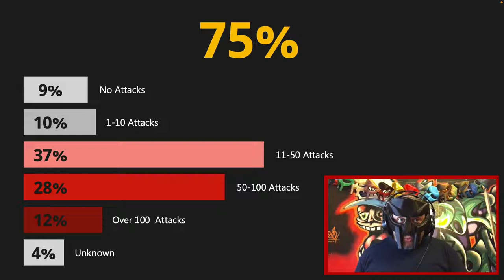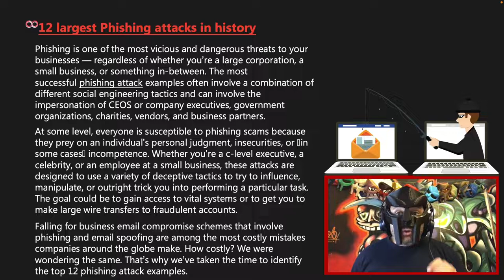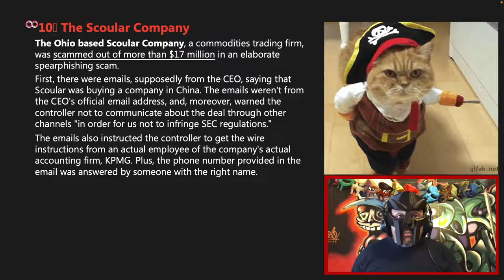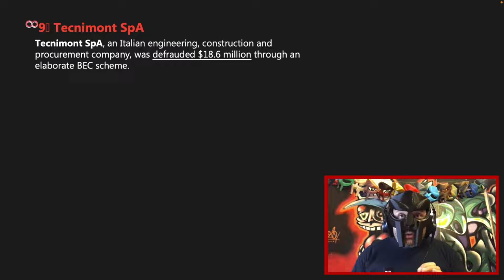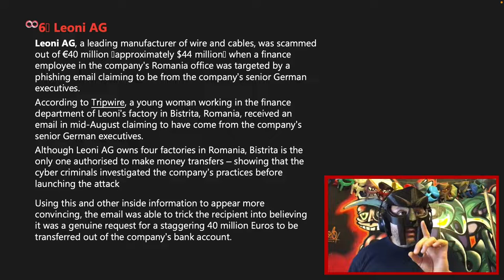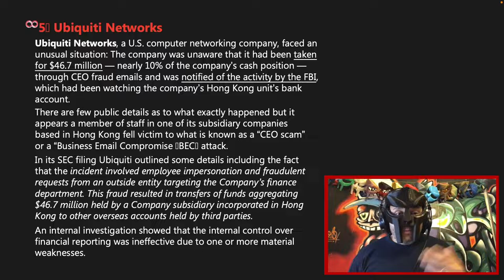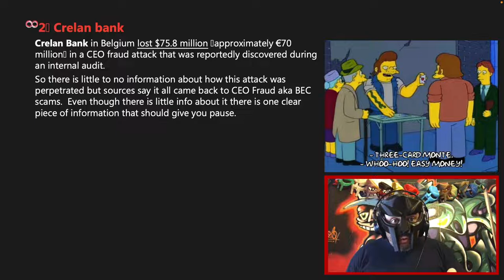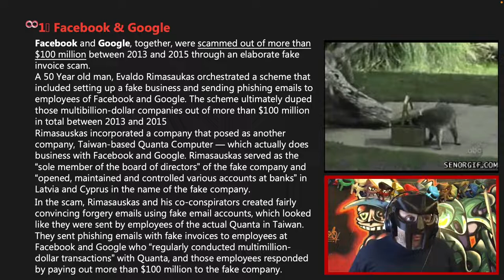The Dirty Dozen: The 12 Most Costly Phishing Attack Examples | Phishing Attack Explained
Many people and companies nowadays share their personal data online. As a result, a big amount of personal data and financial information become accessible to cybercriminals.

If you're really a big corporation, a private firm, or anything in between, phishing is amongst the most dangerous and serious dangers to your business. The most effective phishing attacks generally include a variety of social engineering strategies and can also include the impersonation of the company’s Chief Executive Officers, vendors, charities, government organizations as well as business partners.

We all can suffer from phishing scams as they are subject to an individual's personal judgment, incompetence, or insecurity. It does not matter whether you're a celebrity, a c-level CEO, or an employee at quite a small company, these attacks are aimed to utilize several deceptive strategies to attempt to manipulate, influence, or outright mislead you into doing a specific activity. Their purpose can be to acquire access to your private information or to persuade you to send massive money transfers to fake accounts.

video content
00:00 intro
05:10 Mattel Phisihng scam
06:48 MacEwan University CEO Phishing attack
08:20 The Scoular Company Business Compromise Phishing scam
10:05:00 The Scoular Company spearphishing scam
11:57 Tecnimont SpA elaborate BEC scam
13:35 Pathé 19 Million Euros lost in email scam
14:39 Xoom Corporation BEC scam that cost them nearly $31 million.
15:57 Leoni AG scammed out of $44 million in BEC scam
17:56 Ubiquiti Networks CEO fraud scam for $46.7 million
19:46 Upsher-Smith Laboratories swindled out of more than $50 million through CEO fraud
21:10 FACC lost $61 million) in a CEO fraud scam
23:18 Crelan Bank in Belgium lost $75.8 million in a CEO fraud attack
24:33 Facebook & Google were scammed out of more than $100 million